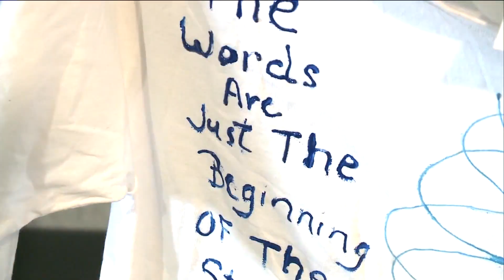Legal Lens: How abuse allegations are handled in Missouri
Last week, the ex-wife of former Missouri Gov. Eric Greitens accused him of abuse. He denied the allegations. But what is abuse, and what happens when someone alleges it?  Andrea McNairy, managing attorney at Brown & Crouppen, examines these questions and more in this week’s Legal Lens with FOX 2’s Vic Faust.